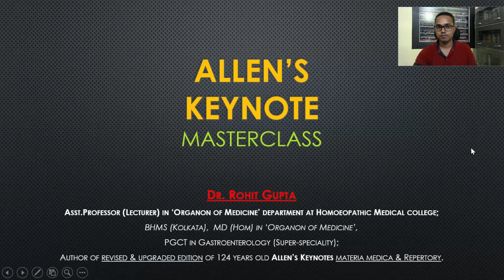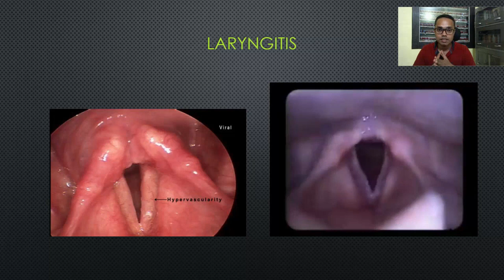Allium Cepa | Allens Keynotes | Masterclass | Materia Medica | Dr Rohit Gupta | Class | Hindi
Hi, I am Dr.Rohit Gupta, Lecturer/Asst.Professor in 'Organon of Medicine' department in Homeopathic Medical College, BHMS (Kolkata), MD (Hom), and PGCT in Gastroenterology (Super-speciality).
And I am the author of 2 medical books - "KEYNOTES MODERN & CLASSIC REPERTORY" (A special Allen's Keynotes Repertory which is the world's 1st Hahnemannian Repertory based on SUPER-SPECIALITY & EMERGENCY MEDICINE in Homoeopathy), and an International Medical Book -  "KEYNOTES ADVANCE & COMPLETE Materia Medica" (124 years old Allen Keynote's 2.0 revised & upgraded International edition)

About this channel:
Like- Revised & upgraded edition of Allen's Keynote "KEYNOTES ADVANCE & COMPLETE", Learning tips & Understanding of Allen's Keynote, Clinical Bedside approach for Materia Medica, Organon of Medicine & Allied subjects, etc.

(NOTE: if you are seeing the error, then you must have an account on telegram for joining this channel.)